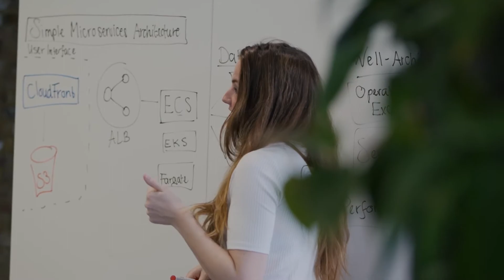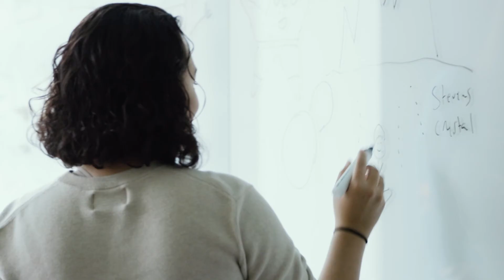What is the AWS TechU Graduate Program? | Amazon Web Services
AWS Tech U is a 48-week residency program for new AWS employees. Residents have the opportunity to participate in project-based learning, creative real-world problem solving, and on-the-job training. Supported and supervised by AWS experts, this residency program offers these new AWS professionals time and space to develop technical expertise in AWS Cloud computing.